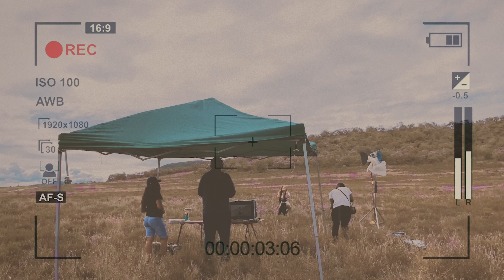KENDI - LOVE ME (Official Music Video)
Song - Love me
Artist - Kendi
Audio - Sasa miziki/Saint P
Video - Pinklab video
Video Directed by J Blessing
Belazzo Entertainment

First release from Kendi, kicking off 2019. It is based on her life experience, her life expectations on perfect love and relationship. Kendi is in the core of her backbone a real romantic and she believes in love actually conquers.
She went in the studio with Saint P during September last year and shot the video with J Blessing a month later.
This is the second the song she releases with Belazzo Entertainment.